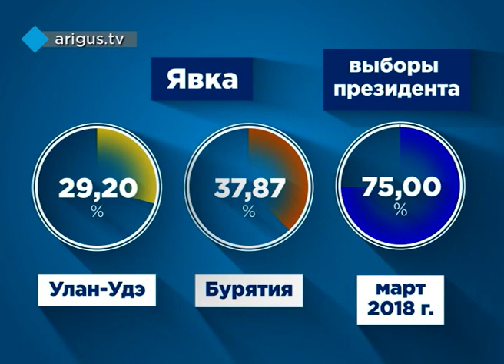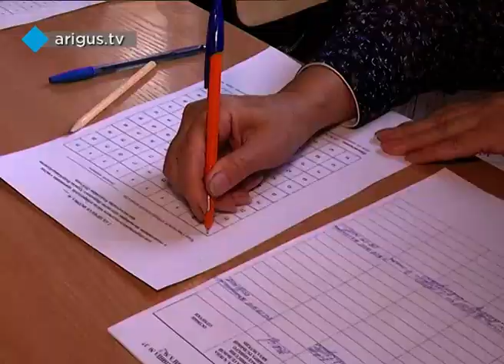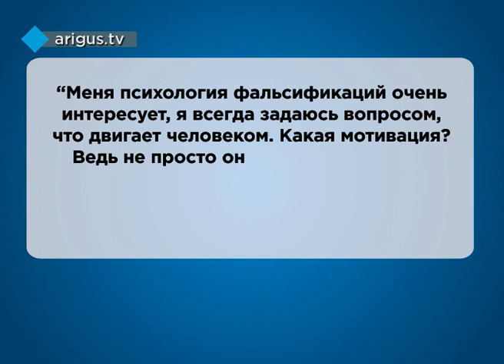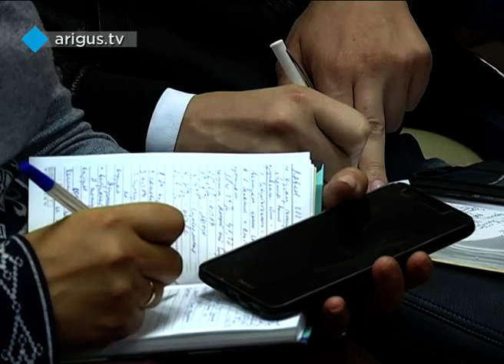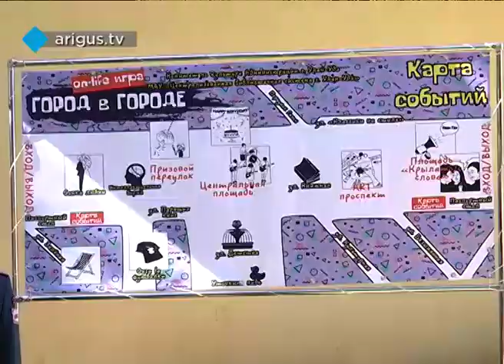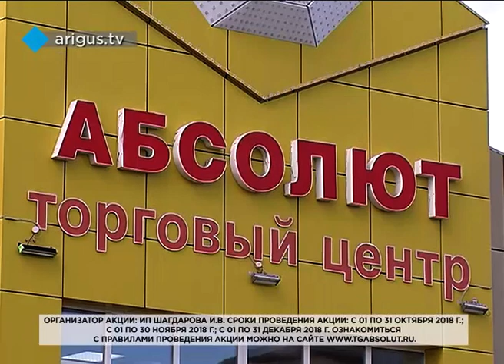"Восточный экспресс" 10.09.2018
Смотрите сегодня в "Восточном экспрессе":

Бурятия сделала свой выбор. Об итогах голосования в Народный Хурал;

Лобовое столкновение парализовало движение на мосту «Бегущая лань». Подробности ДТП;

Крыша едет не спеша – ремонт в доме начался. О его последствиях расскажет «Дежурный по городу»